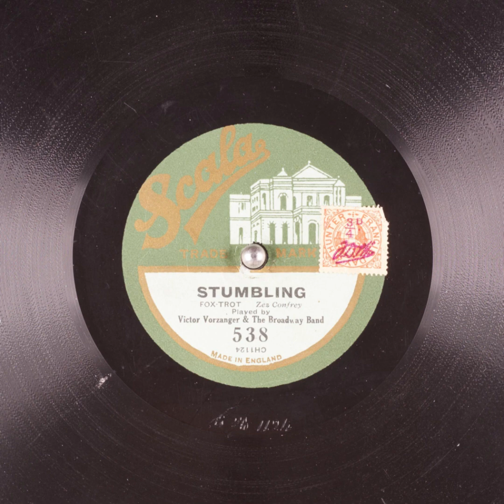Stumbling - Victor Vorzanger and The Broadway Band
Title: Stumbling

Publication date: 1922
Language: English
Performer: Victor Vorzanger and The Broadway Band
Writer(s): Zez Confrey

Summary: Fox Trot